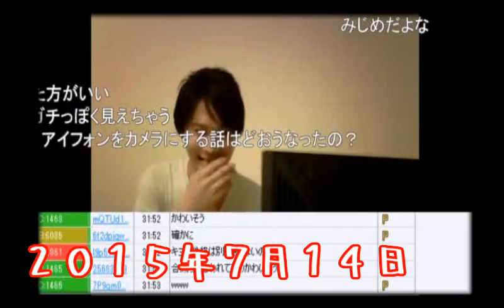実況者「キ◯」の顔バレ騒動について語る加藤純一【2015/07/14】